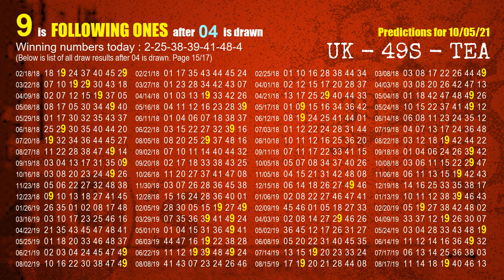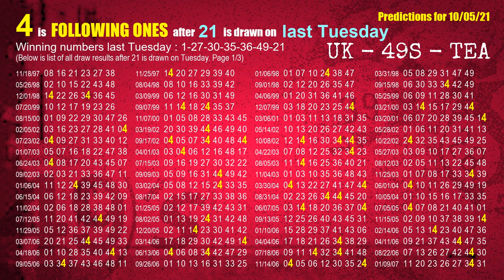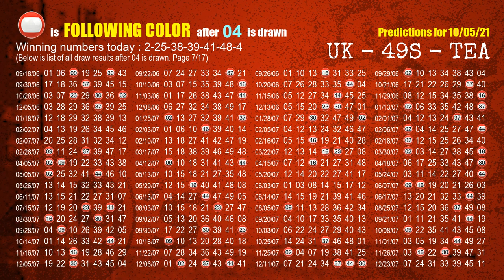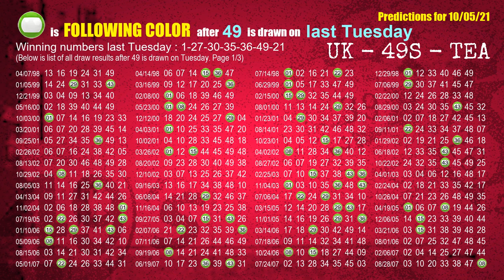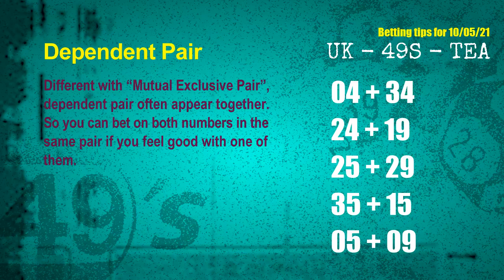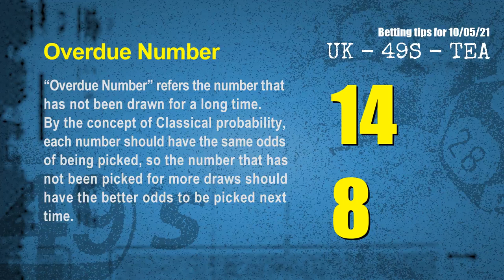UK49s TEA | Math teacher HIT4 & 5.9ones | How to win Oct 05 and result on Oct 04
Winning UK49's teatime by Statistics